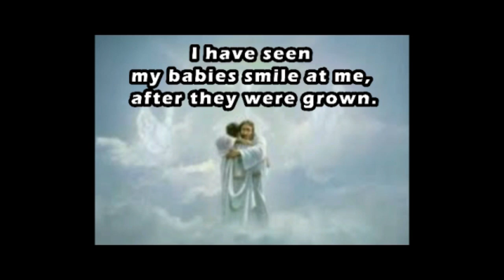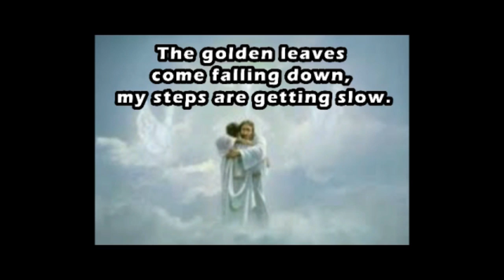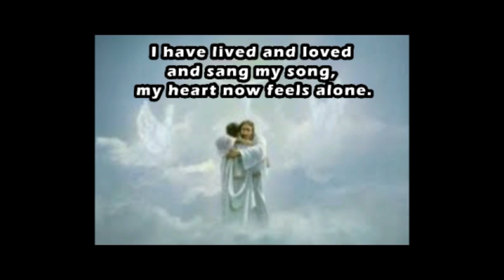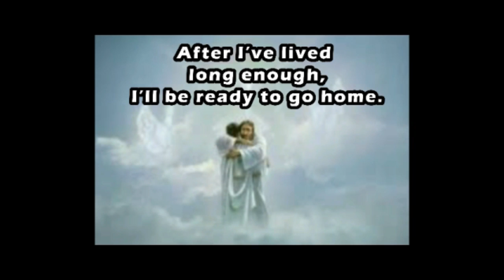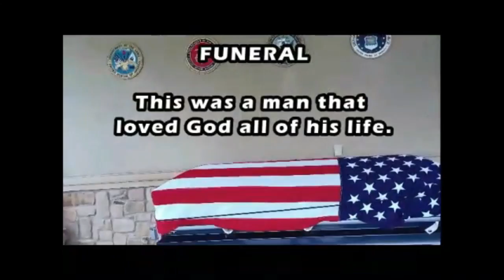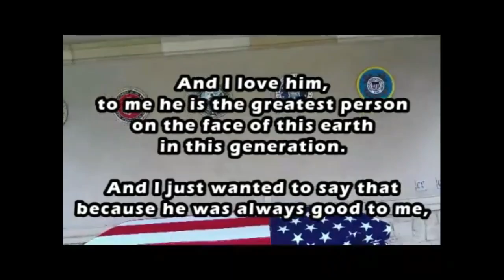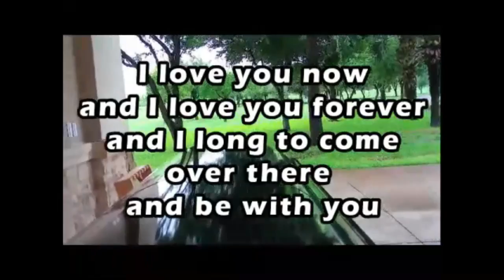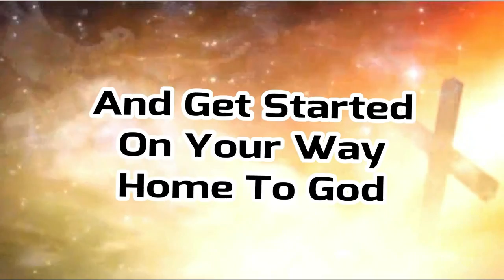Remembering Harland's 86th Birthday THE BIBLE IS AN IDOL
Harland was a true man of God and I always remember him special on his birthday. I will be with him soon as my Lord has shown me. I hope to see many of you there one day too.